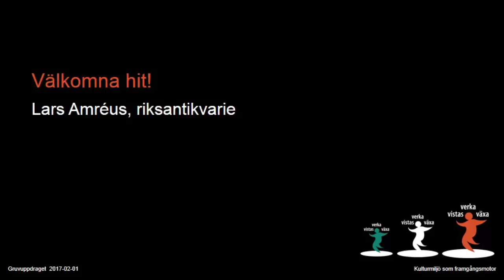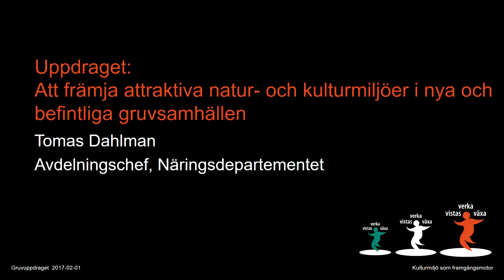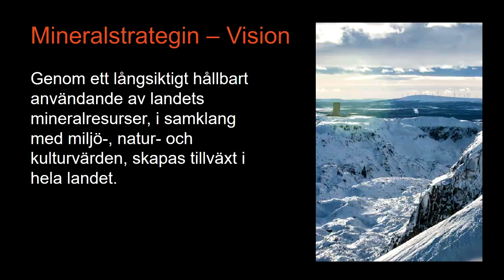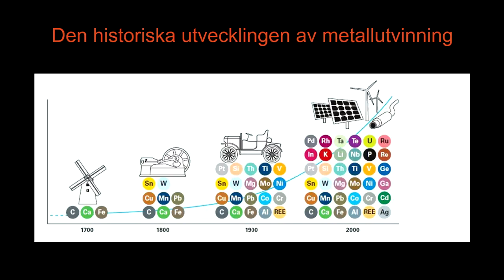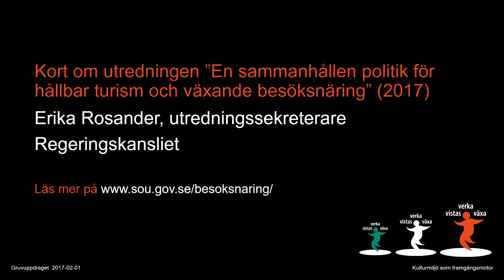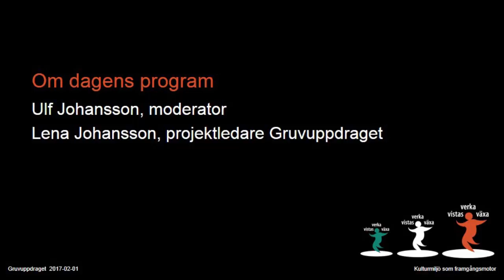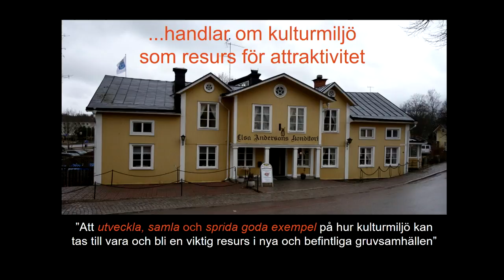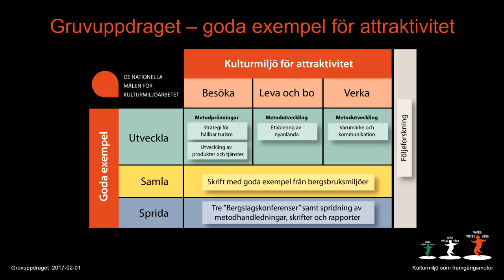Kulturmiljö som framgångsmotor - Inledning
Riksantikvarie Lars Amréus öppnar konferensen och hälsar välkommen till Färgfabrikens takvåning.

Uppdraget
Tomas Dahlman från uppdragsgivaren Näringsdepartementet presenterar bakgrunden till regeringsuppdraget ”Att främja attraktiva natur- och kulturmiljöer i nya och befintliga gruvsamhällen”, även kallat Gruvuppdraget.

Vi får också några ord från Erika Rosander, utredningssekreterare vid Regeringskansliet, om ”En sammanhållen politik för hållbar turism och växande besöksnäring”.

Dagens program och historik om platsen
Lars presenterar projektledaren för uppdraget Lena Johansson från Riksantikvarieämbetet och dagens moderator Ulf Johansson från Sweco Society som introducerar dagens program. Vi får också en introduktion om platsen, där det tillverkats både kulsprutor och slåttermaskiner innan det blev Färgfabriken.